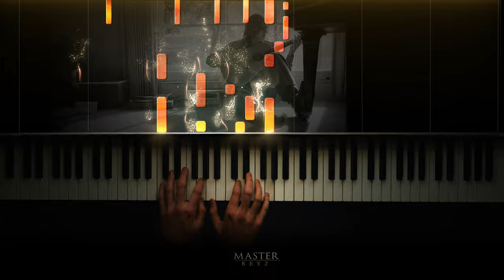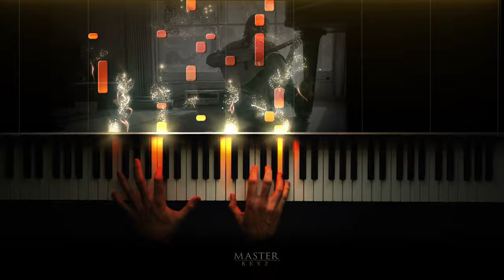James Taylor - Carolina in My Mind (Original Piano Arrangement) 1968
James Taylor's lovely piece Carolina worked into an arrangement for something different. Hope you enjoy